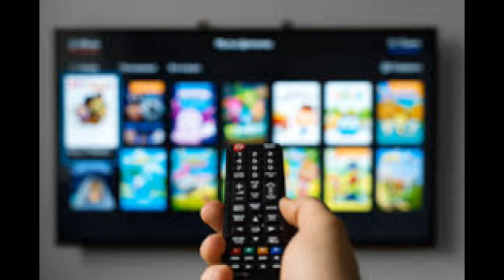தீபாவளி 2020 ரிலிஸ் ஆகும் புதிய படங்கள் Upcoming Movies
dharmapuriwebtv tamilnews todaytamilnadu தீபாவளி 2020 ரிலிஸ் ஆகும் புதிய படங்கள் Upcoming Movies